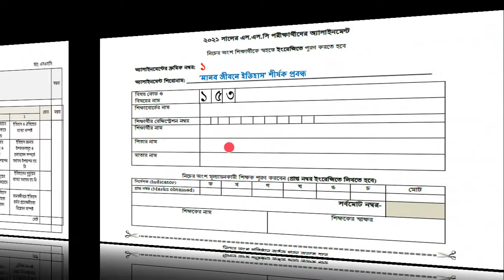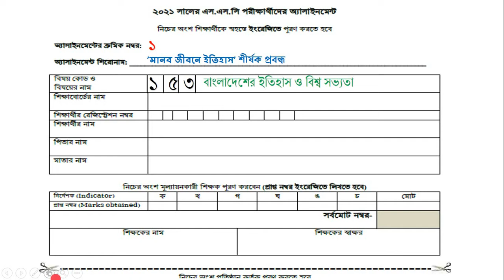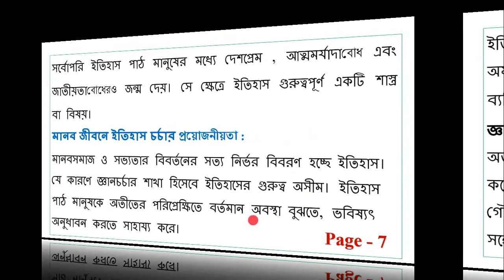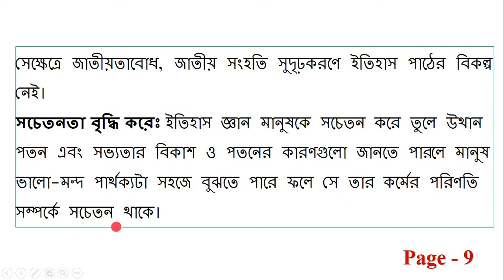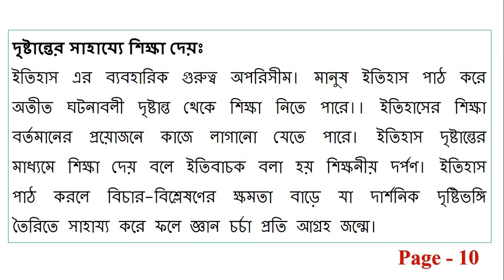এসএসসি ২০২১ অ্যাসাইনমেন্ট, বাংলাদেশের ইতিহাস ও বিশ্বসভ্যতা, ১ম সপ্তাহ। SSC 2021 Assignment 1st week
২০২১ সালের এসএসসি পরীক্ষায় অংশগ্রহনকারী শিক্ষার্থীদের জন্য আসাইনমেন্ট
Assignment for SSC Exam Candidate 2021

“মানব জীবনে ইতিহাস” শীর্ষক প্রবন্ধ (৩০০ শব্দের মধ্যে)
নির্দেশনা (সংকেত/ধাপ/পরিধি):
ইতিহাস ও ঐতিহ্যের ব্যাখ্যা
 ইতিহাস রচনার উপকরণ (লিখিত ও অলিখিত), প্রকারভেদ ব্যাখ্যা ইতিহাসের গুরুত্ব ব্যাখ্যা;
মানবজীবনে ইতিহাস চর্চার প্রয়ােজনীয়তা বিশ্লেষণ;

SSC 2021 Assignment 2021 1st week
SSC 2021 Exam Assignment  1st week
এসএসসি পরীক্ষা ২০২১  অ্যাসাইনমেন্ট ১ম সপ্তাহ
History of Bangladesh and world civilization Assignment
বাংলাদেশের ইতিহাস ও বিশ্বসভ্যতা অ্যাসাইনমেন্ট